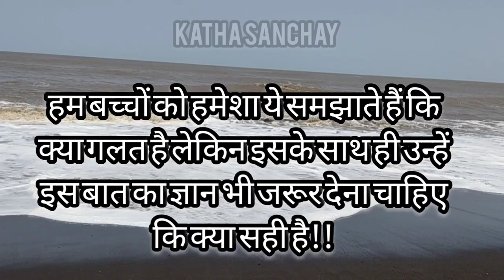आज का सुविचार/Youtube shorts by Katha Sanchay